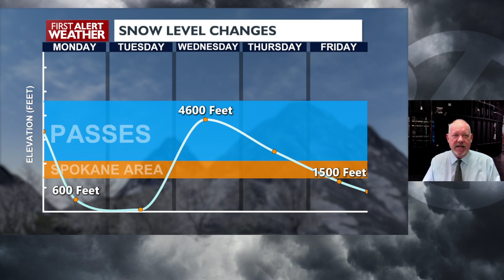Spokane and Coeur d'Alene forecast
Afternoon snow showers and cool. Mostly Sunny and cooler for Tuesday. Warmer, windy and showers for Wednesday and Thursday. Cooler with snow showers end of the week and into Saturday.